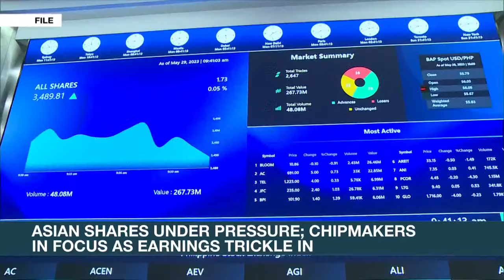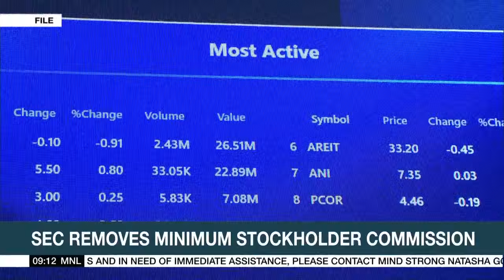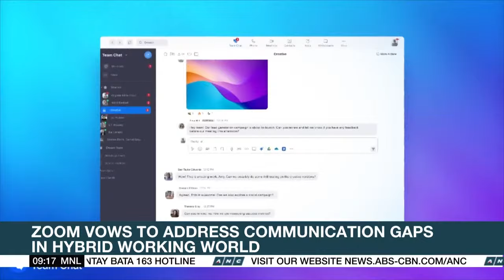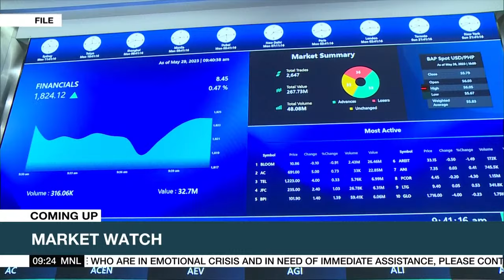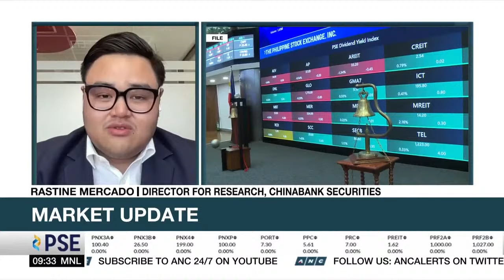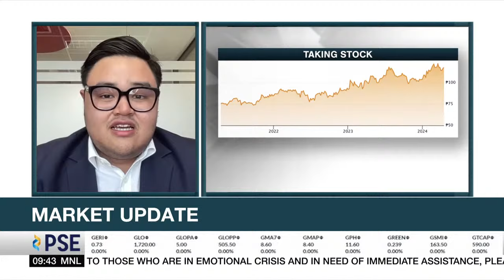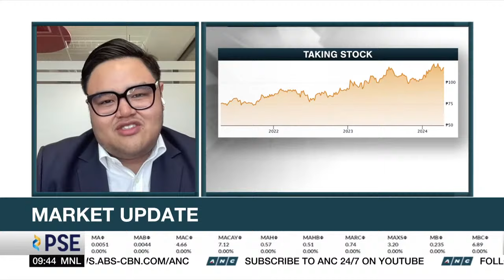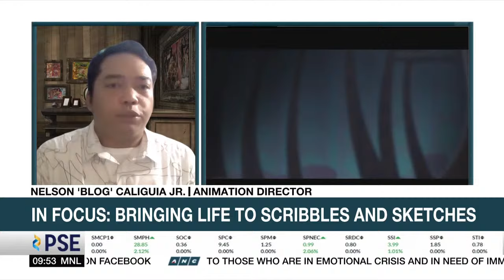Market Edge | ANC (18 April 2024)